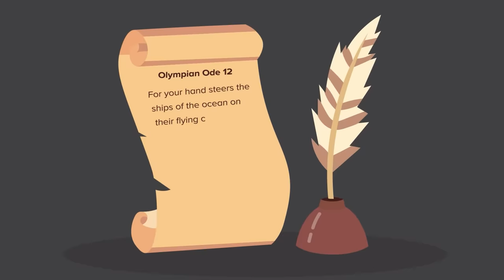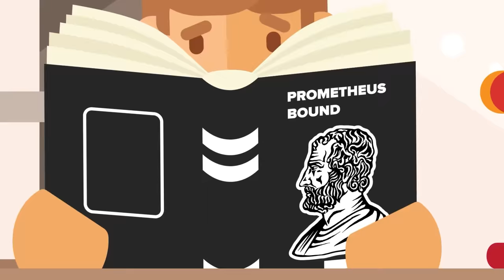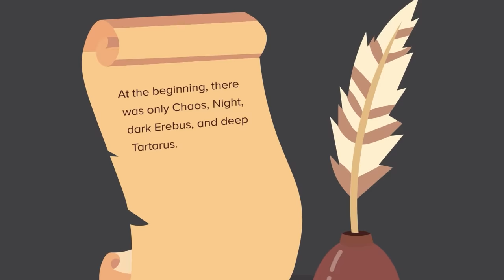Even More Powerful Greek Gods (Ranked)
Some Greek gods are so powerful they strike fear into anyone who ends up on the wrong side of their wrath! Don't miss today's epic new video as we reveal the most feared Greek gods of all time.